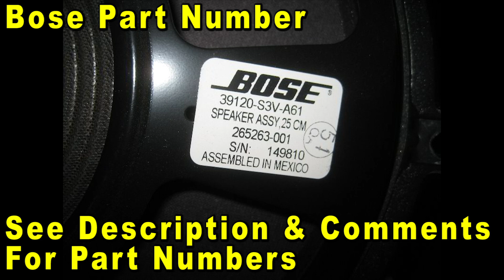2001 To 2006 Acura MDX How To Upgrade OEM Subwoofer Speaker With Sizes & Part Numbers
Acura MDX Subwoofer Speaker Size
Dynamat Sound Deadener

This DIY video shows owners of the 1st generation 2001, 2002, 2003, 2004, 2005 and 2006 Acura MDX how to change or upgrade the subwoofer speaker in the cargo area of the SUV.

Check out the DIY guide for changing the subwoofer speaker in a first generation 2001, 2002, 2003, 2004, 2005 & 2006 Acura MDX -

Here are all of the DIY repair and maintenance tutorials for the 1st generation 2001, 2002, 2003, 2004, 2005 & 2006 Acura MDX -